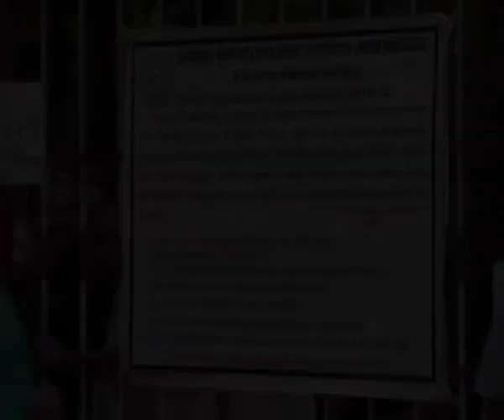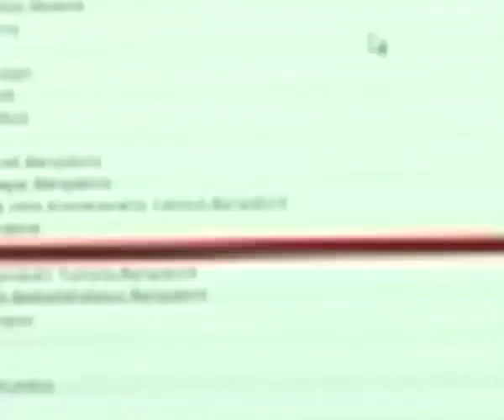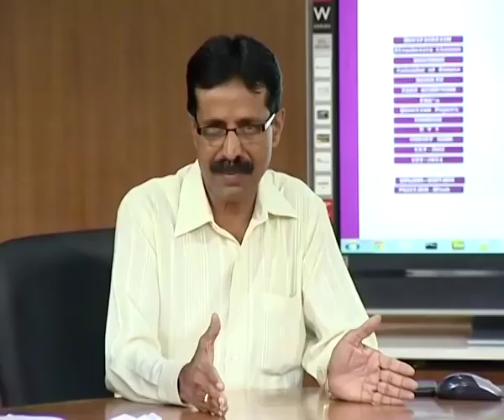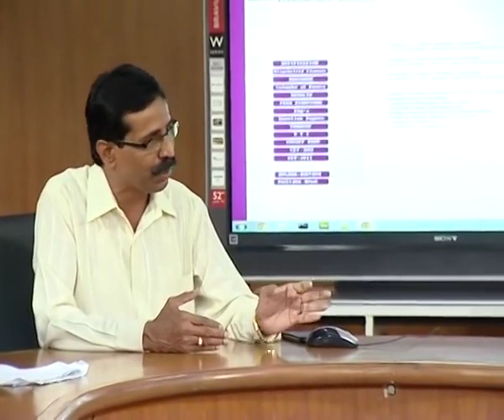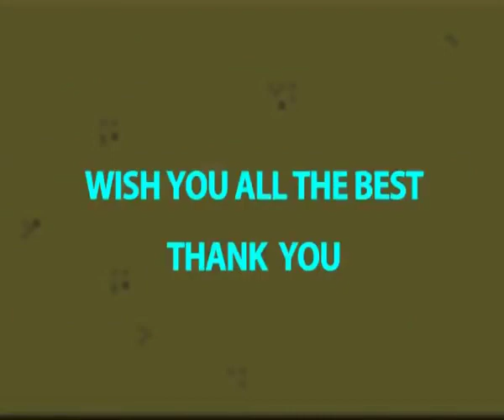Kea documentation process by kea officer officially|students solution